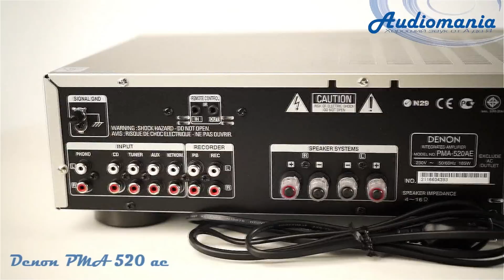Стереоусилитель Denon PMA 520 ae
Интегральный стереофонический усилитель начального уровня Denon PMA-520AE сравнительно недавно появился в каталоге фирмы, но уже успел стать весьма популярным у меломанов. Аппарат собран с использованием фирменной схемотехники High-Single-Push-Pull двухтактного усиления со сниженными искажениями, и обладает расширенным частотным и динамическим диапазонами, а также повышенным значением выходного тока.

В блоке питания усилителя использованы фильтрующие конденсаторы повышенной мощности, и самостоятельные источники для отдельных функциональных узлов аппарата, а в наиболее важных с точки зрения качества звука цепях установлены отборные комплектующие. Усилитель собран на антирезонансном шасси с фирменной конструкцией Direct Mechanical Ground.

Усилитель оснащен четырьмя линейными входами, входом/выходом для подключения записывающего устройства. Имеется также вход для подключения проигрывателя виниловых дисков, наличие которого наверняка по достоинству оценят начинающие «виниломаны». Для подключения акустических систем служат две пары качественных винтовых клемм, к которым подходят и разъемы типа «банан». На задней панели усилителя имеется также одна коммутируемая электорозетка, к которой можно подключить какое-нибудь устройства, включающееся и отключающееся одновременно с PMA-520AE. Предусмотрены также вход и выход для внешней системы дистанционного управления.

На передней панели Denon PMA-520AE, скомпонованной в классическом стиле «золотых семидесятых» расположены регуляторы громкости, тембра в области низких и высоких частот и стереобаланса, кнопки включения режимов тонкомпенсации и прямой подачи аудиосигнала. Имеется также селектор источников сигнала, причем для входов CD и Phono коммутация сигналов происходит с помощью высококлассных реле, расположенных в непосредственной близости от входных гнезд. Предусмотрен выход наушники (гнездо 6,3 мм с позолоченными контактными поверхностями).

Усилитель комплектуется пультом дистанционного управления, с которого также есть доступ к основным функциям CD-плеера Denon DCD-520AE, образующим с данным аппаратом весьма удачный дуэт.